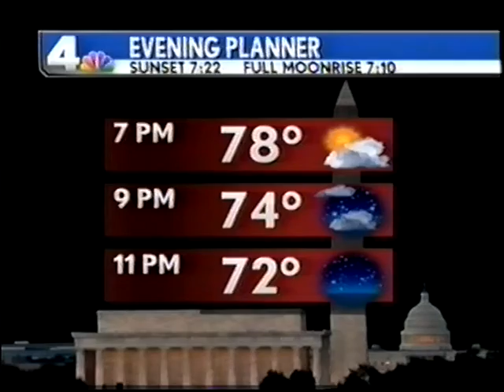Stephanie Lloyd Stallworth NBC 4 Traffic Washington, DC30